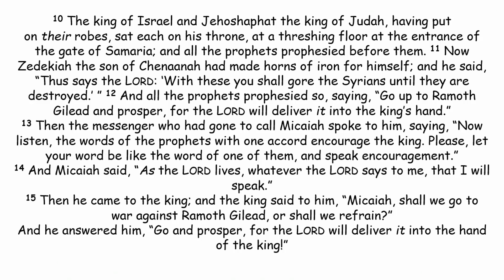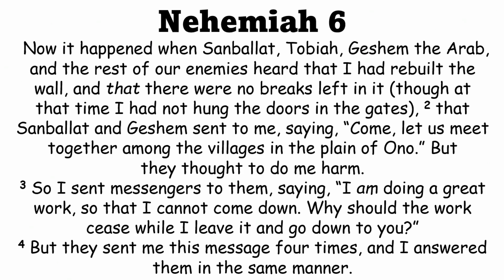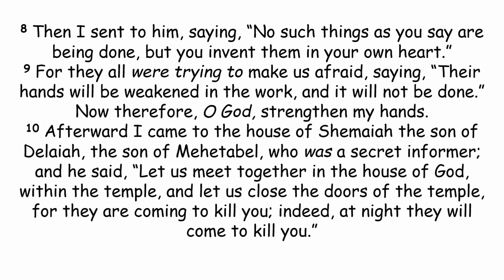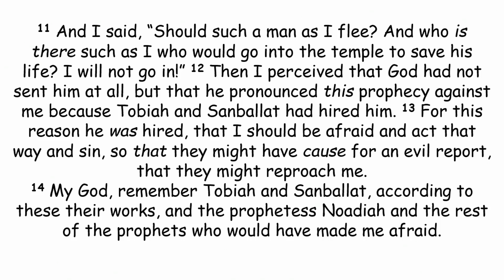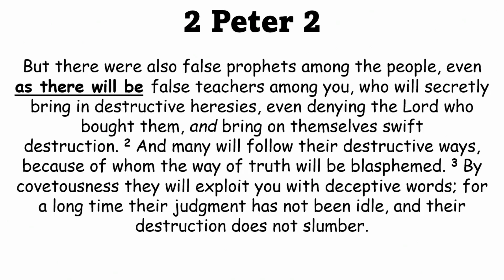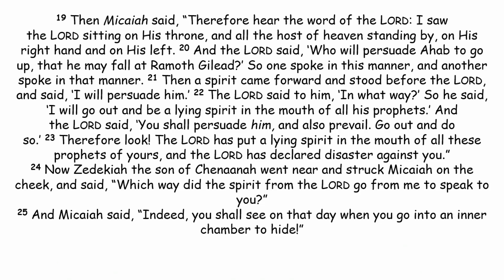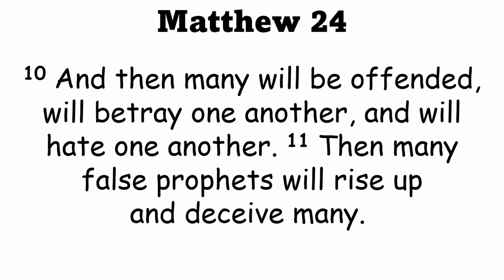Wednesday Service (07.17.2024)